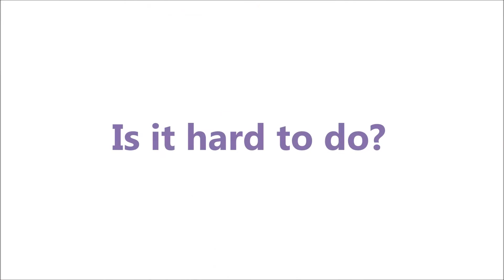Make A Will Month 2015 - The Hospice of St Francis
Kate Rogers, Head of Trusts, Major Gifts and Legacies, tells us about Make A Will Month and why people should get involved.